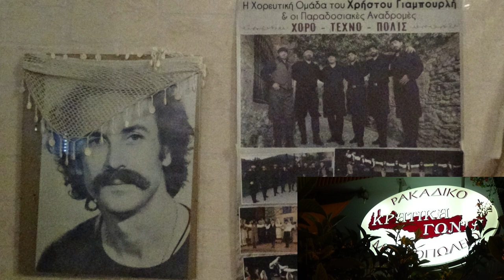Ποιο κυμα φερνη τη χαρα ΣΤΗ ΚΡΗΤΙΚΗ ΓΩΝΙΑ Ρακαδικο ΒΥΘΙΝΙΑΣ Λυρα ΜΑΝ ΚΛΑΔΟΣ ΑΝΤΩΝΗΣ ΠΛΑΤΣΙΔΑΚΗΣ